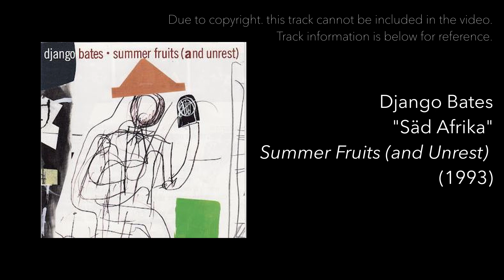Digging Deeper - Active Listening with Peter Sommer (pt. 2)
"I find engagement, staying focused, maintaining concentration, to be pretty hard in this day and age. Sometimes I find you have to use some tricks to get around the part of our brains that likes to be constantly fed more entertainment."

In part 2 of Digging Deeper - Active Listening, Peter Sommer provides methods for remaining engaged and focused as a listener.

Due to copyright, the audio examples could not be included in the video, so before you watch, get these examples ready to go:
"The Bad and the Beautiful" - Gary Smulyan, Gary Smulyan with Strings (1997)
"Tea for Two" - Art Tatum, The Tatum Solo Masterpieces, Vol. 2 (1953)
"Tea for Two" - Paul Motian and the Trio 2000 + One, The Paradox of Continuity (2006)
"Cross-Fade" - Steve Coleman, Black Science (1991)
"Säd Afrika" - Django Bates, Summer Fruits (and Unrest) (1993)